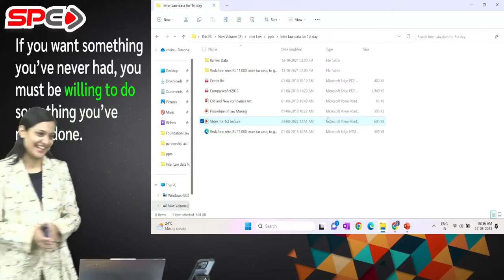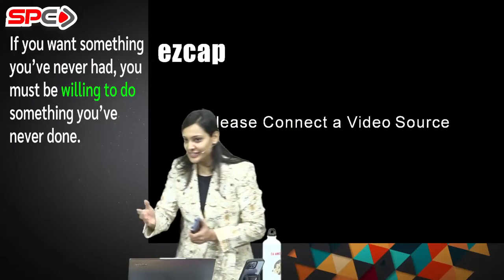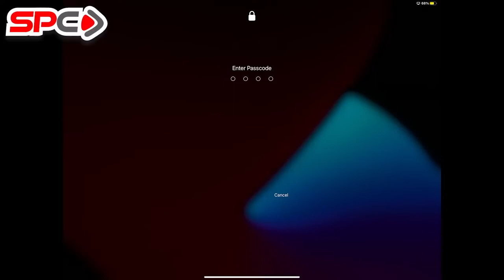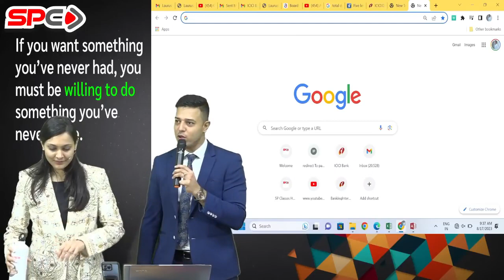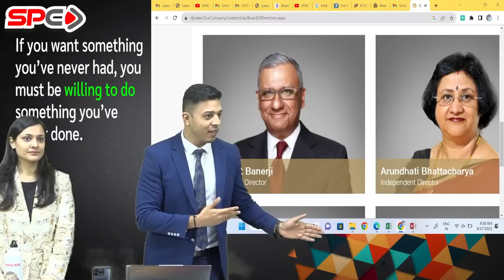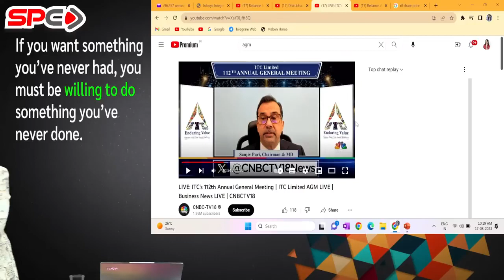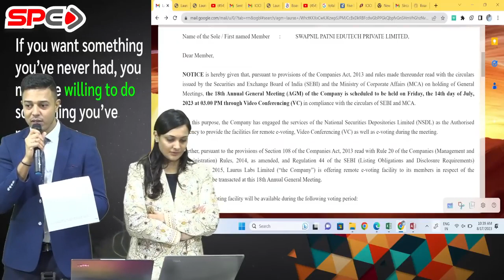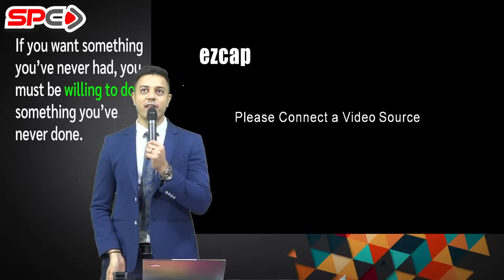CA INTER | LAW | FOR MAY 24 | NEW SYLLABUS | LECTURE 2 | BY CA ANKITA PATNI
CA Inter Law Demo Lectures by CA Ankita Patni Maam for May 24 & Onwards Exams as per New course of ICAI

Demo of Latest Recorded Batch for CA Inter Students